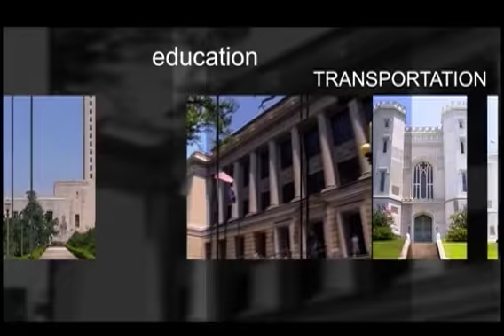La Senator, Elbert Guillory, discusses recent events in Ferguson & New York with Locke Meredith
join me on the next Legal Lines, where my guest is Louisiana State Senator Elbert Guillory. Senator Guillory is running for Lieutenant Governor, but we're going to have one show about crime, and what is his analysis of the events in Ferguson and in New York City with Mr. Garner? His conclusion? Excessive force in New York, not in Ferguson, and no racial animus. Join us on the next Legal Lines, with State Senator Elbert Guillory.

Episode 187